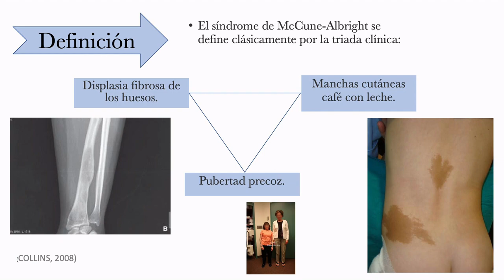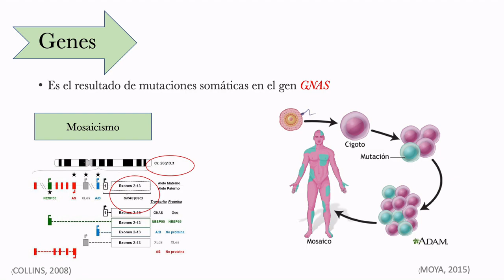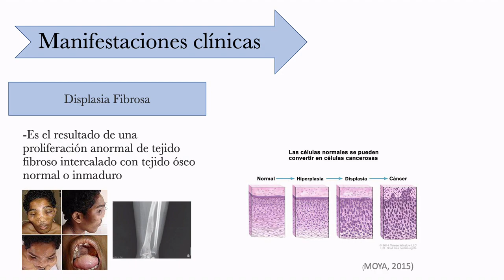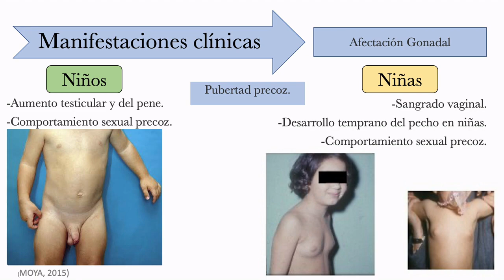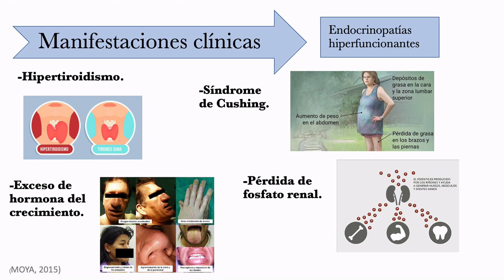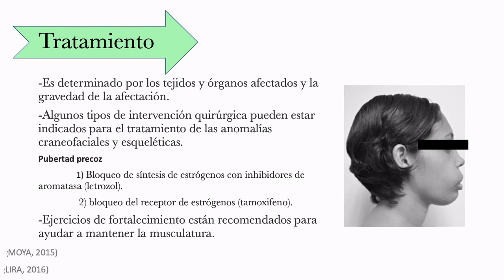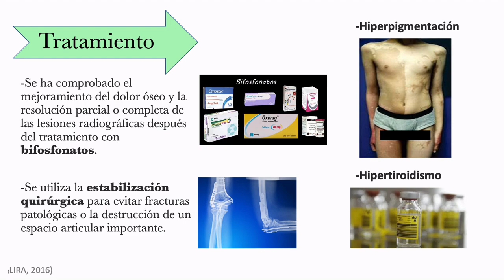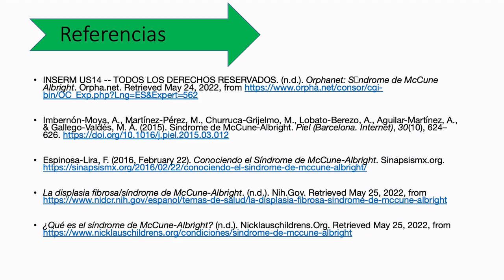Síndrome McCune Albright